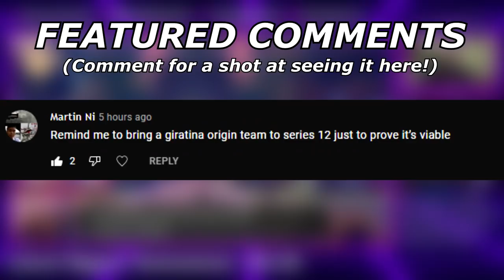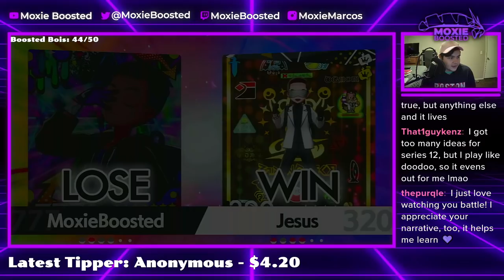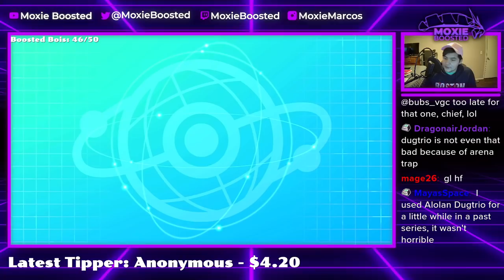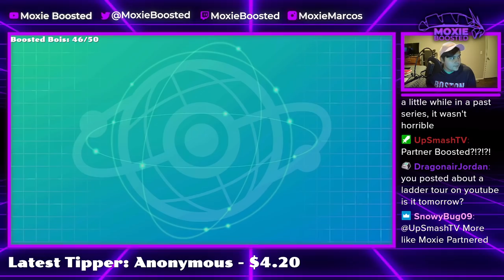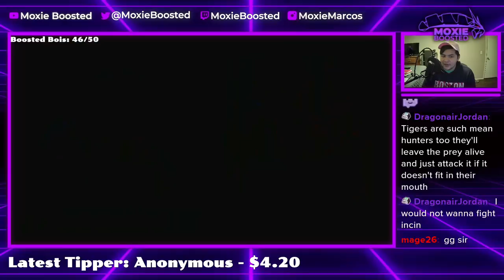NECROZMA Is TERRIFYING! | Pokemon Sword and Shield VGC 2022 Wi-Fi Battles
Today I showcase a few battles from my last stream, including one where Entei bodies me.

TIMESTAMPS:
0:00 - Dynamax Entei?
13:06 - An Eternatus Team
23:56 - Calyrex is a threat

5. Download and install OBS Streamlabs with my